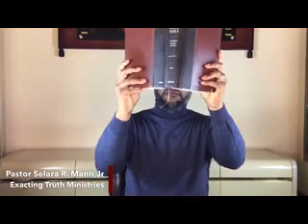Properly Navigating Through Affliction | Pastor Selara Mann, Jr.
One of the greatest struggles that a Believer will encounter is the rationalization of their affliction beyond its origin, being viewed as anything other than solely punitive from their point of view. Or in simpler terms, being afflicted or bearing affliction as punishment for some wrongdoing. It's difficult for people to go beyond that.

It's important to keep our heads up and to properly discern, because we have to stay in the fight and stay in the game because our adversary, Ha Satan, would love for us to be one dimensional and to be overcome with incorrect perspective, because if you don't have proper perspective, you won't have great outcome.- Saturday Sabbath, 1.7.2023